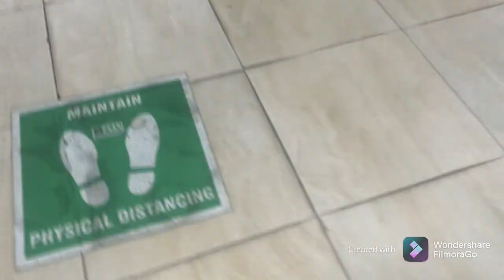My First vlog: Travel vlog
Hey guys,

I’ve wanted to start a YouTube channel for the longest time and some certain reasons have been stopping me, reasons you’ll get to find out sooner than later. I decided to  grow a pair and wear my big girl booties because I do not want any form of regret in life. And as such I picked up my phone and filmed my trip from Port-Harcourt to Lagos. So here it is.
I hope you guys enjoy it and please don’t be overly judgmental over the video. I hope you understand it’s my first video and as such there is room for growth. Trust me on the fact that I’ll be giving you guys quality content as e Dey hot lol.
Anyways enjoy the video and please don’t forget to like, subscribe if you want to  and comment down below what you would want to see me do or any constructive criticism you have. Love you guys lots. Xx

Get to know me questions
Nationality: Nigerian
Age: 19
Birthday : 24/07
Sign: Leo